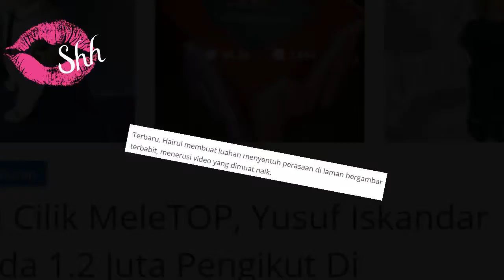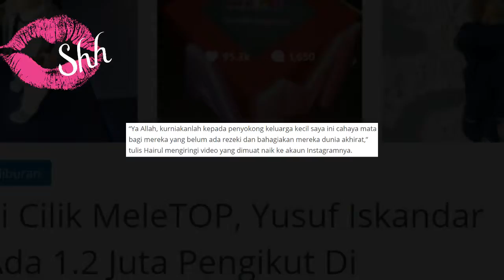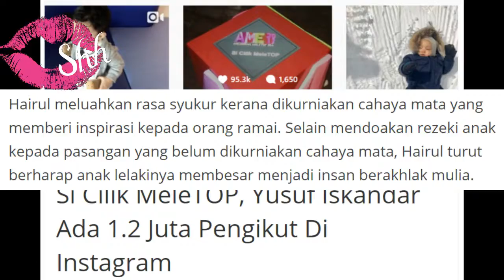Yusuf Iskandar , Si cilik Meletop 2017